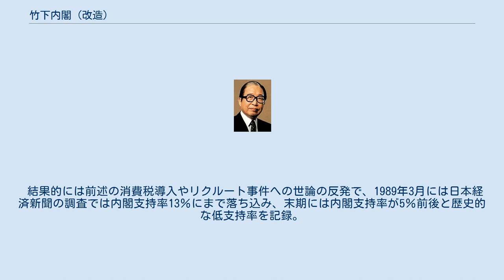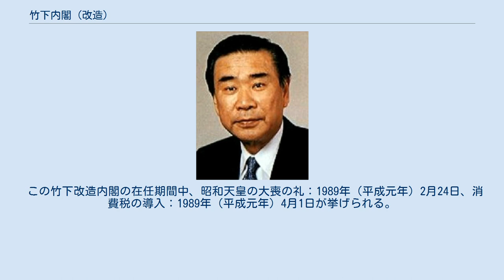竹下内閣 (改造)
竹下改造内閣（たけしたかいぞうないかく）は、竹下登が第74代内閣総理大臣に任命され、1988年（昭和63年）12月27日から1989年（平成元年）6月3日まで続いた日本の内閣である。
 前の竹下内閣の改造内閣である。
 前内閣の政務次官が1988年（昭和63年）12月28日に退任し、同日付で新たな政務次官を任命した。
 1988年（昭和63年）12月24日、消費税導入を柱とする税制改革法案が成立した。
また、リクルート事件の影響により、前の竹下内閣の閣僚が責任を追及される場面も増えていた。
そこで、人心一新を図って内閣改造を行い、発足した新内閣が竹下改造内閣である。
しかし、わずかひと月の間に、長谷川峻法務大臣、副総理格の原田憲経済企画庁長官がリクルートから政治献金を受けていたことが発覚、更迭された。
 また、翌1989年（昭和64年）1月7日には昭和天皇の崩御に伴い、皇太子明仁親王が践祚（皇位継承）した。
これにより、元号法（第1次大平内閣下の1979年（昭和54年）に成立）に基づき、翌1月8日に改元されて「平成元年」となったため、昭和・平成の両時代をまたぐ内閣となった。
 結果的には前述の消費税導入やリクルート事件への世論の反発で、1989年3月には日本経済新聞の調査では内閣支持率13％にまで落ち込み、末期には内閣支持率が5％前後と歴史的な低支持率を記録。
当時共同通信政治部で竹下番を務めていた後藤謙次によると平成元年・3月に行われた世論調査では内閣支持率3．9％を記録し、内閣官房長官の小渕恵三が「これじゃあ消費税率と同じになっちまう」と思わず口走り、竹下は退陣を決意した。
1989年6月に退陣に追い込まれ宇野内閣へと引き継がれた。
 この竹下改造内閣の在任期間中、昭和天皇の大喪の礼：1989年（平成元年）2月24日、消費税の導入：1989年（平成元年）4月1日が挙げられる。